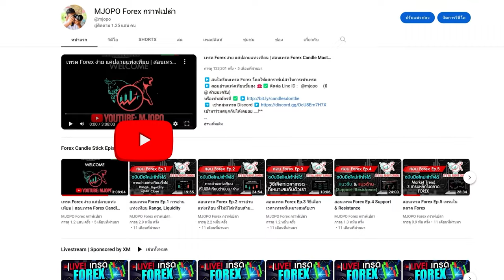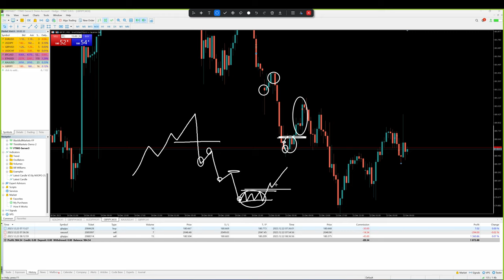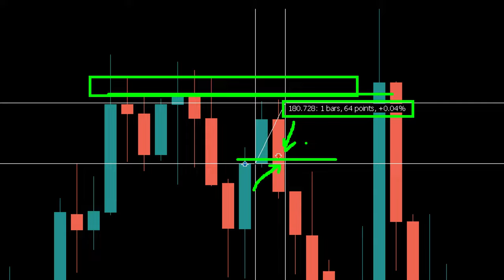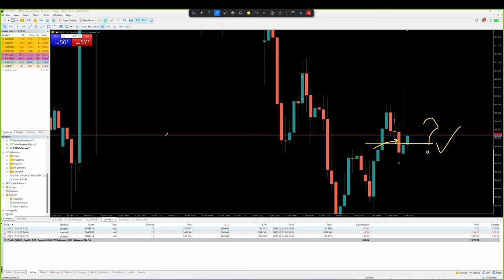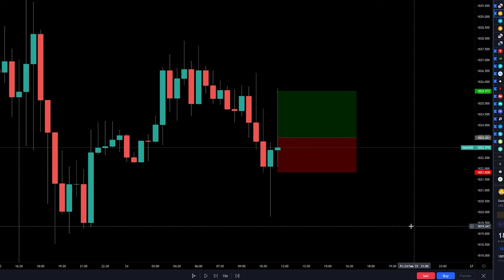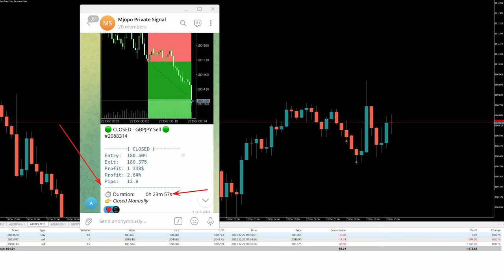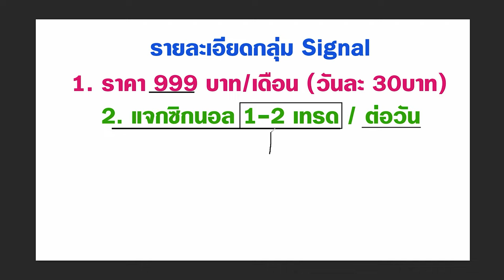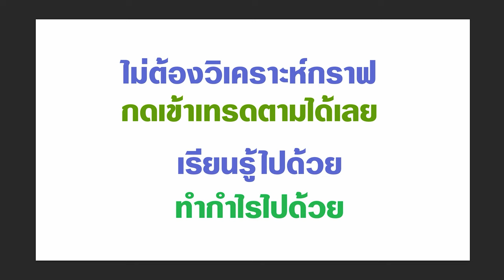เทรดเดียว กำไร $1,300 (2.3%) | ไม่ใช่ "พอร์ทจริง" แต่ฟังเอาไอเดียไปเทรดตามได้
▶️ สนใจเข้ากลุ่ม Signal | ราคา 999.-/เดือน